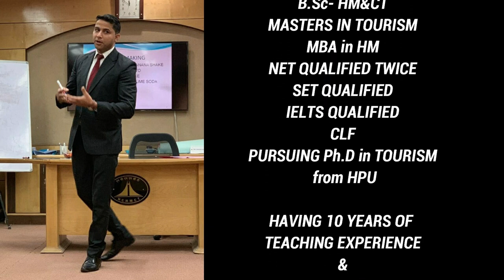Hotel Salary & Retail Salary ? Which is better Hotel or Retail? Why students not joining Hotel?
Hello Everyone,

 Why students are joining Retail after Hotel Management and not Hotels